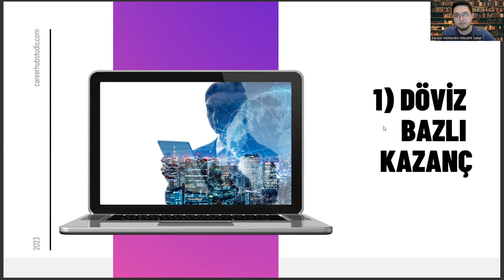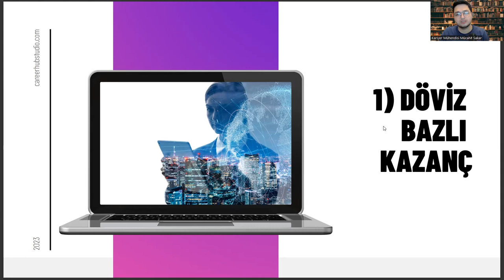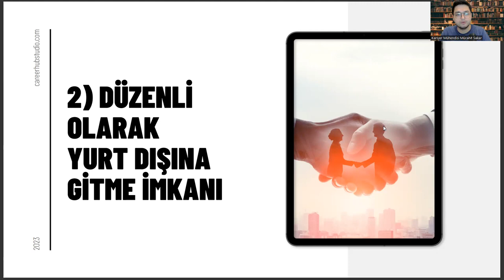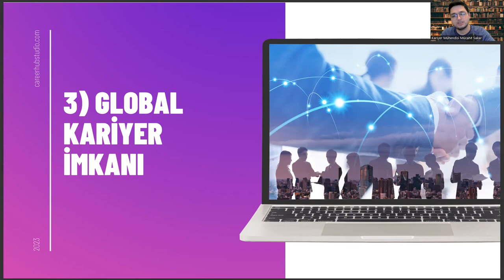Arapça Öğretmenliği Mezunlarının İhracat Satış Kariyeri Yapması İçin 3 Sebep